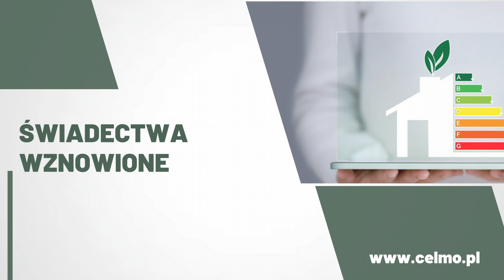Świadectwa energetyczne Wrocław Celmo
ŚwiadectwaEnergetyczne, które sporządzamy w ramach działalności firmy Celmo, to dokumenty, które określają efektywność energetyczną obiektów budowlanych. Zawierają one informacje o ilości energii potrzebnej do ogrzewania, chłodzenia oraz podgrzewania wody, a także o emisji CO2. Wykonujemy audyty, które pozwalają nam przydzielić budynkowi określony wskaźnik energetyczny. Wykonujemy certyfikaty energetyczne mieszkań, domów oraz obiektów przemysłowych i gospodarczych, w tym świadectwa nowych obiektów, dla budynków istniejących oraz wznowione. Skontaktuj się z nami już teraz i wejdź na stronę WWW